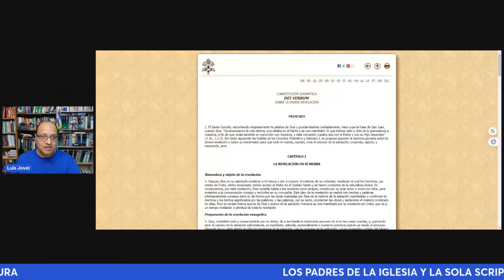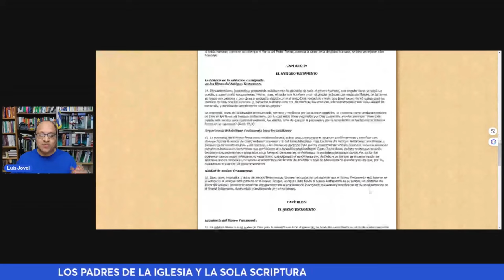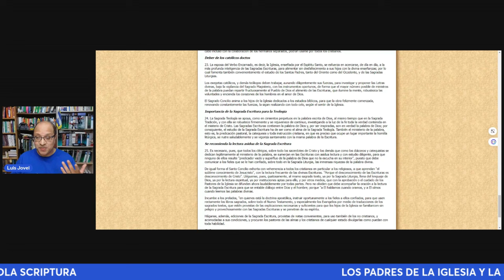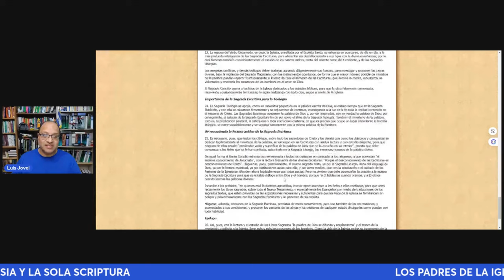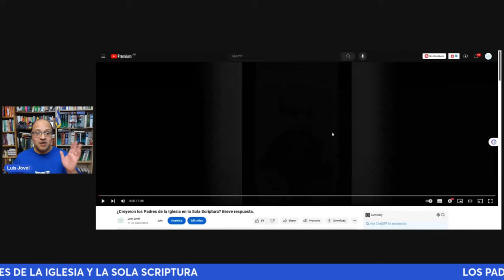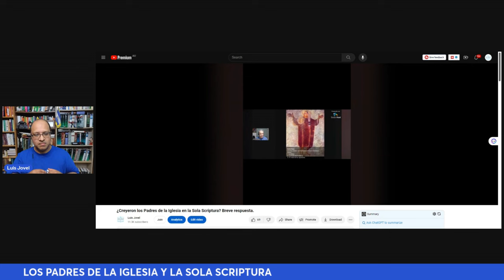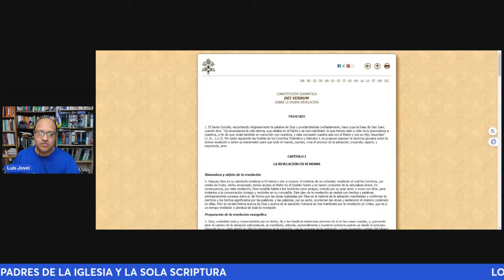Los Padres de la Iglesia y la Sola Scriptura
Muchos católicos romanos insisten que el concepto de la Sola Scriptura fue algo que recién que salió en el siglo XVI y de parte de los protestantes. Este argumento es similar al de los Testigos de Jehová sobre la Trinidad, y otros términos similares.
Similarmente, apelan a los padres de la iglesia para refutar a una doctrina que ellos consideran recién aparecida en el siglo XVI. Creo que después de la debacle de Fiducia Supplicans, querer apuntar al protestantismo de desarrollar o innovar doctrina, cae en el marco de la hipocresía. No obstante, el protestantismo jamás ha dicho que o pretendido que el concepto de Sola Scriptura sea una innovación o desarrollo del entendimiento sobre las Escrituras. Mas bien, lo que se apela es que este concepto ha existido siempre en la iglesia, y que se le dio un término en el siglo XVI.
No te pierdas este video donde estaremos respondiendo a las acusaciones del catolicismo romano sobre este asunto. Dado a la debacle de Fiducia Supplicans, los católicos romanos están apelando más y más a las Escrituras, dado que su magisterio está en crisis, y la tradición es incierta.